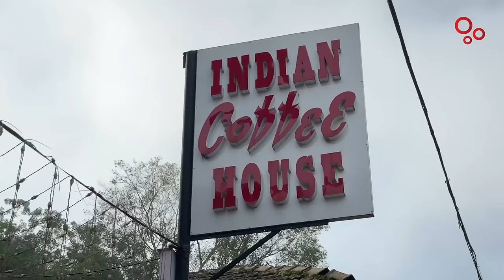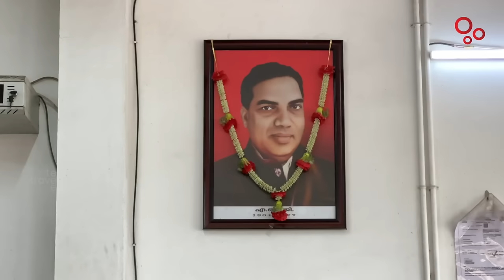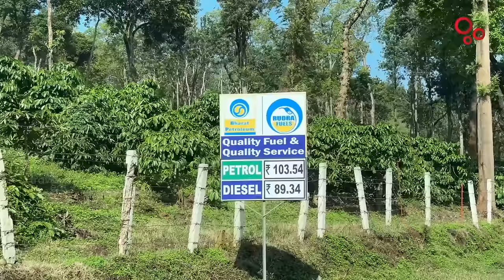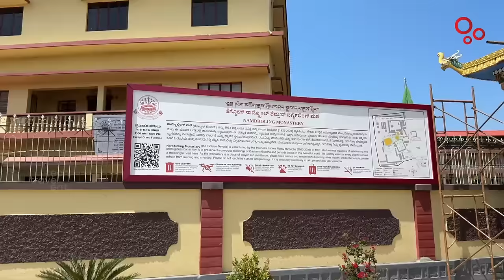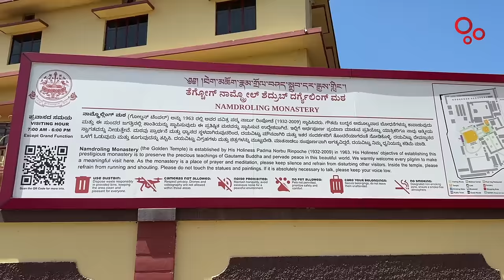Momos കഴിക്കാൻ Coorg ൽ പോയപ്പോൾ 😄 Wayanad to Coorg via Kushalnagar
00:00 Intro
01:25 Journey Started
02:35 Breakfast
03:48 Indian Coffee House
07:32 Entered Karnataka
12:11 Nagarhole Tiger Reserve
15:02 Golden Temple Kushalnagar
23:40 Momos
27:39 Dubare Elephant Camp